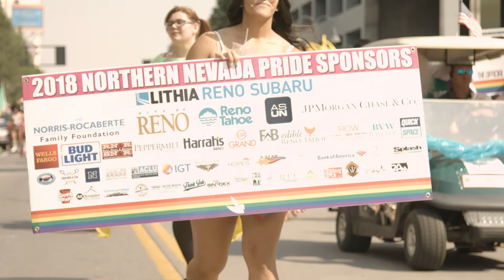2018 Northern Nevada Pride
Northern Nevada Pride is produced by and supports the efforts of Our Center , a 501(c) (3) non-profit organization. Our Center is working to establish and maintain a safe, empowering, and supportive center in Northern Nevada that addresses advocacy, education and services.